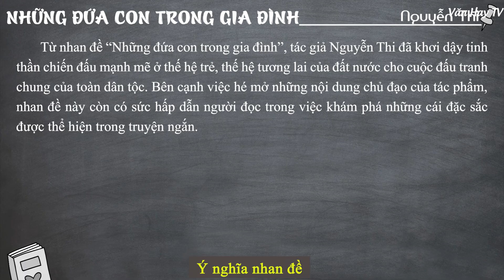Ý nghĩa nhan đề truyện ngắn Những đứa con trong gia đình của Nguyễn Thi - HIỂU SÂU HƠN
🔰 🔰 🔰 Link tải tài liệu MIỄN PHÍ 6 mẫu tham khảo về Đề bài: Ý nghĩa nhan đề truyện Những đứa con trong gia đình.

🔴 Bonus:

*Soạn bài Những đứa con trong gia đình - Nguyễn Thi (Chi tiết – ngắn gọn – luyện tập).

*Nội dung văn bản – Khái quát tác giả, tác phẩm – Đọc hiểu văn bản – Sơ đồ tư duy.

*Tóm tắt Những đứa con trong gia đình - Nguyễn Thi (15 mẫu).

*Ý nghĩa nhan đề truyện Những đứa con trong gia đình (6 mẫu).

*Đề kiểm tra trắc nghiệm 15 phút (4 Đề - 50 câu).

*Đề bài 1: Phân tích truyện ngắn Những đứa con trong gia đình - Nguyễn Thi (20 mẫu).

*Đề bài 2: Phân tích nhân vật Việt trong Những đứa con trong gia đình (9 mẫu).

*Đề bài 3: Phân tích nhân vật Chiến trong Những đứa con trong gia đình (11 mẫu).

*Đề bài 4: Phân tích nhân vật Việt và Chiến trong truyện Những đứa con trong gia đình (10 mẫu).

*Đề bài 5: Phân tích những điểm giống nhau và khác nhau của hai nhân vật Việt và Chiến trong truyện ngắn "Những đứa con trong gia đình" của Nguyễn Thi.

*Đề bài 6: Phân tích ý nghĩa chi tiết khiêng bàn thờ má trong Những đứa con trong gia đình (4 mẫu).

🔴 Bonus:

*Đề bài 7: Phân tích ý nghĩa cuốn sổ gia đình trong Những đứa con trong gia đình (4 mẫu).

*Đề bài 8: Phân tích ý nghĩa nhan đề Những đứa con trong gia đình (6 mẫu).

*Đề bài 9: Phân tích nhân vật chú Năm trong truyện Những đứa con trong gia đình (2 mẫu).

*Đề bài 10: Phân tích màu sắc Nam Bộ trong truyện Những đứa con trong gia đình (4 mẫu).

*Đề bài 11: Phân tích đặc sắc nghệ thuật trong bài Những đứa con trong gia đình (3 mẫu).

*Đề bài 12: Chủ nghĩa anh hùng cách mạng trong Những đứa con trong gia đình Nguyễn Thi.

*Đề bài 13: Phân tích tính sử thi trong Rừng xà nu và Những đứa con trong gia đình (2 mẫu).

*Đề bài 14: Phân tích chủ nghĩa anh hùng qua Rừng xà nu và Những đứa con trong gia đình (4 mẫu).

*Đề bài 15: So sánh hình tượng nhân vật Tnú trong Rừng xà nu và Việt trong Những đứa con trong gia đình (4 mẫu).

*Đề bài 17: Phân tích đặc sắc nghệ thuật trong bài Những đứa con trong gia đình (3 mẫu).

*Đề bài 18: Vẻ đẹp người con gái Việt Nam qua nhân vật Chiến và Mai.

*Đề bài 19: Lí tưởng sống của thanh niên thời chống Mĩ qua hai nhân vật Tnú trong "Rừng xà nu" và Việt của "Những đứa con trong gia đình".

*Đề bài 20: Suy nghĩ về thế hệ thanh niên Việt Nam trong thời kỳ kháng chiến chống Mỹ qua nhân vật Việt trong tác phẩm Những đứa con trong gia đình.

♥♥♥ Hãy nghe và cảm nhận ♥♥♥